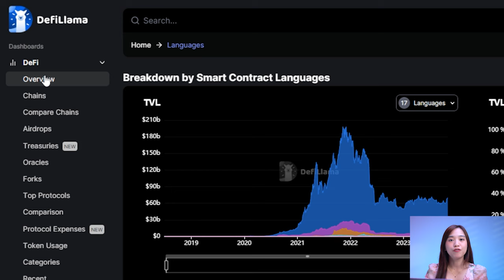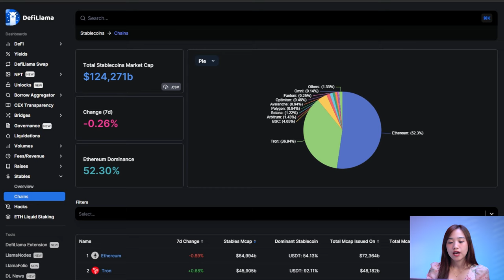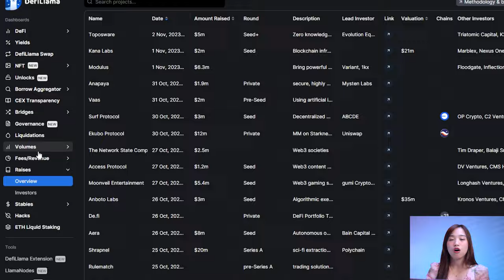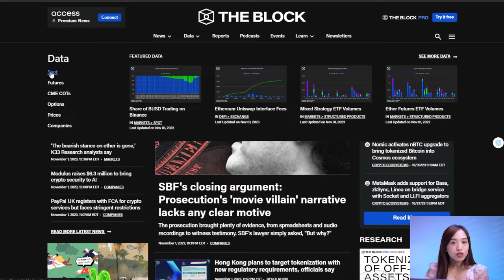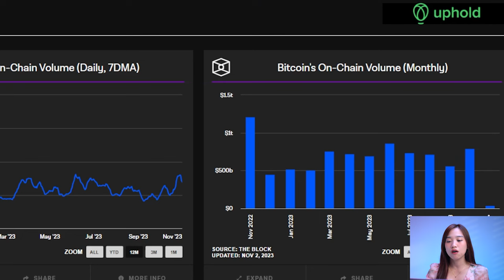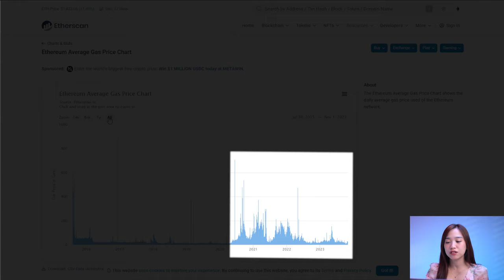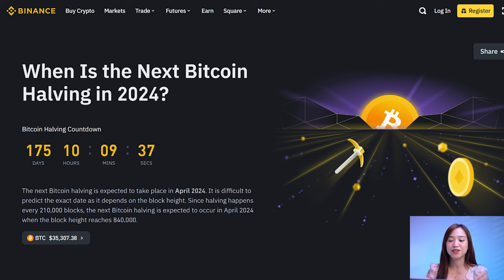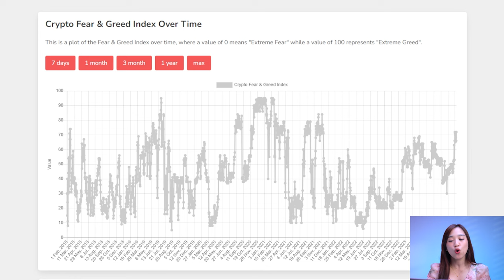Bao giờ thị trường Uptrend? | Bổ não #13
Đây là câu hỏi muôn thuở, khi nào thị trường lên lại? Khi nào uptrend? Khi nào mua được?

Thông thường phần lớn mọi người sẽ luôn trông chờ 1 người nào đó, ví dụ như KOL hay ai đó đưa cho bạn 1 câu trả lời cụ thể. Tại vì các bạn đã biết là thị trường crypto sideway và im ắng cũng khá lâu rồi kể từ năm 2022, và lâu lâu chúng ta sẽ thấy giá BTC tăng bất ngờ hoặc mọi người nháo nhào đồn là Sắp uptrend.

Trong video ngày hôm nay mình sẽ hướng dẫn các bạn 10 cách để check xem “đã thật sự uptrend hay chưa?”